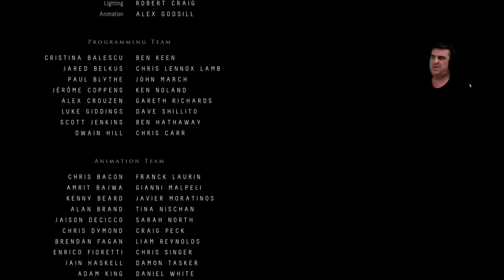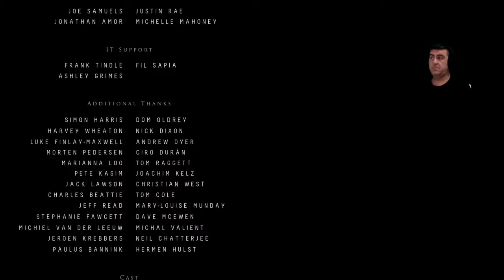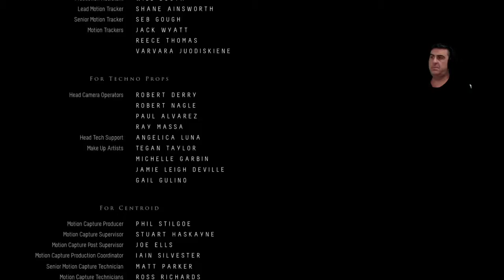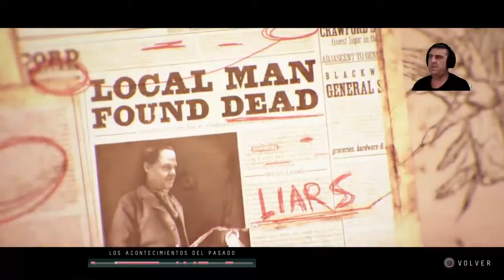Until dawn Capitulo 13 final de la serie.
Muy buenas gente y bienvenidos al Episodio final  de la serie Until Dawn .